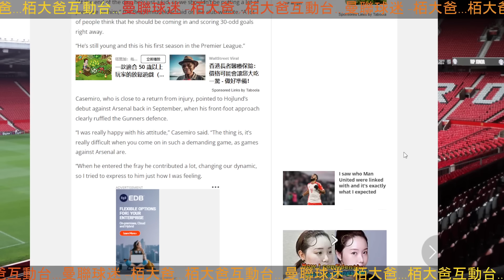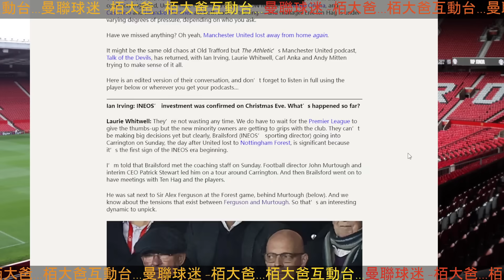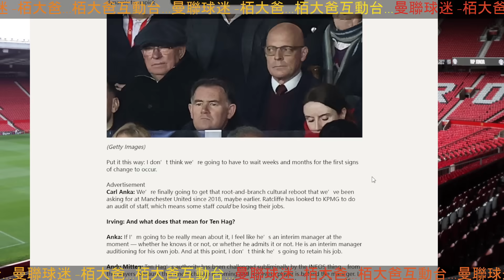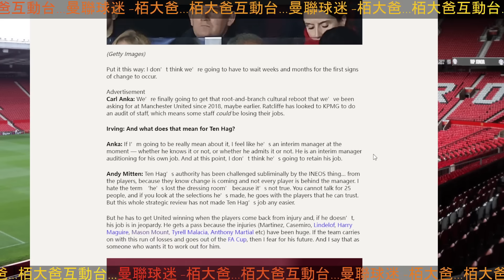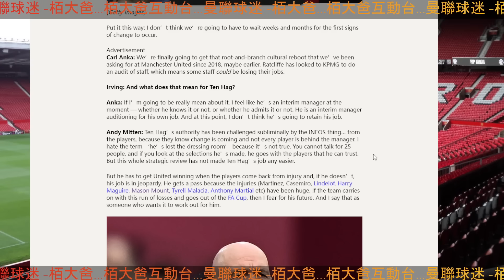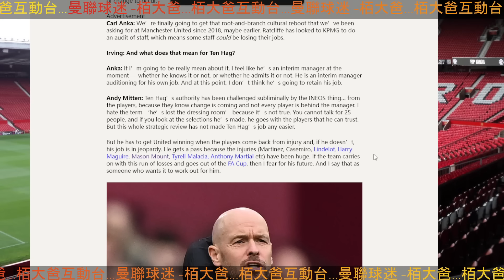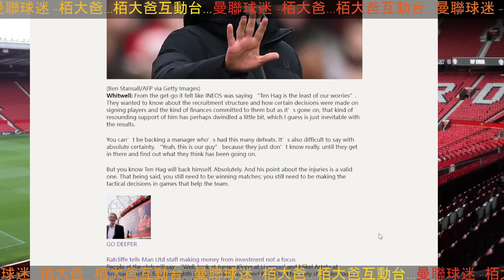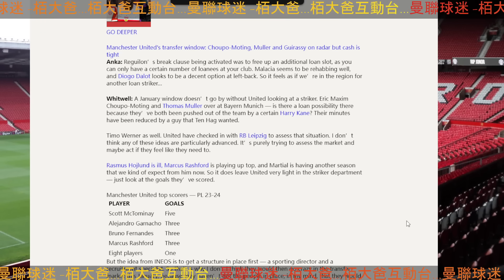曼迷 栢大爸 | 坦克 Erik ten Hag 已經成為曼聯的臨時領隊? | 命運仍然掌握自己手中